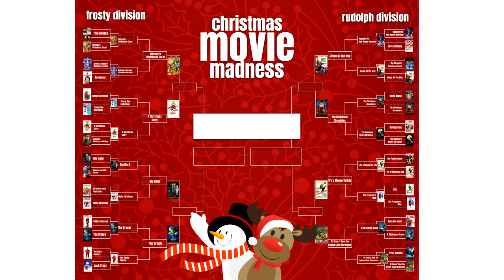Christmas Movie Madness - Round 3 Round Up!